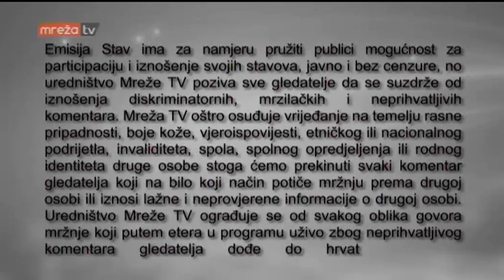STAV 14.12.2017.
MrežaTV